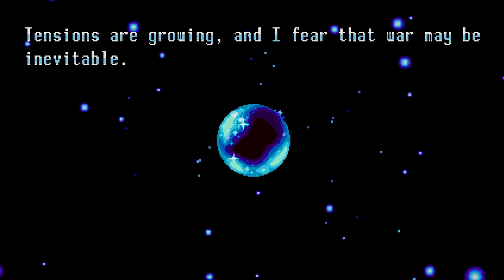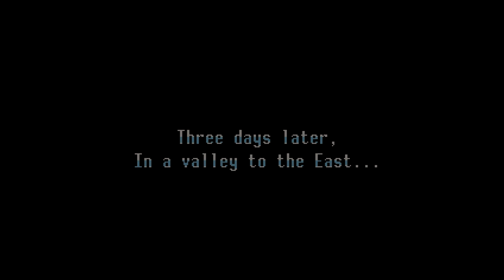[PC] Freedom Planet - (Lilac) Intro & Stage 1 Dragon Valley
-ADVENTURE NORMAL mode
-No Deaths

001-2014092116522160